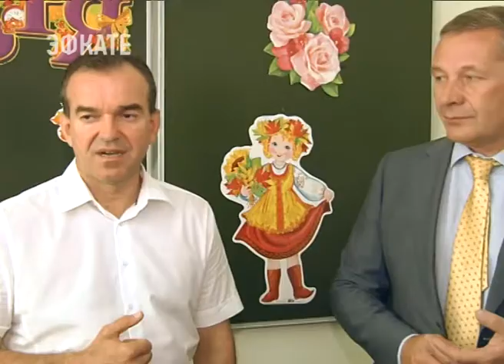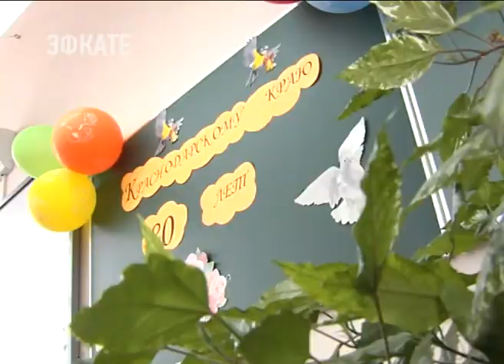Кондартьев оценил реконструкцию школы № 37 в станице Старомышастовская . Новости Эфкате Сочи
Новая школа к первому сентября. Такой подарок ученики и учителям 37 школы станицы Старомышастовская получили к старту учебного года.

Здание образовательного учреждения — одно из старейших в районе. И реконструкция требовалась давно. Два года назад после посещения учебного заведения губернатор Вениамин Кондратьев поручил отремонтировать школу. Нашли инвестора. Деньги, а это около 70 миллионов рублей, выделил «Каспийский трубопроводный консорциум».

Сегодня глава региона вместе с инвестором приехали посмотреть на результат. От старого здания остались только стены. Школа изменилась до неузнаваемости, поделился впечатлениями Вениамин Кондратьев. Оборудованы 14 специализированных кабинетов с современным оборудованием и техникой, спортивный и актовый залы, столовая и медицинский кабинет.

Сейчас в 37 школе учится 470 учеников. А 1 сентября порог образовательного учреждения переступят 52 первоклассника.

Сочи. Новости.
Телеканал Эфкате.